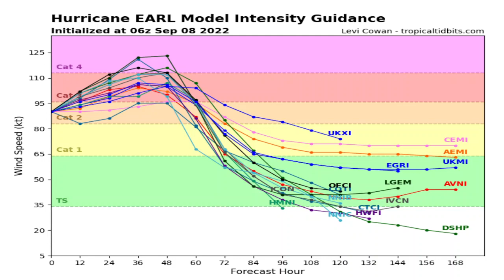BIG CHANGES Are Coming... Hurricanes, Wildfires, Heavy Rain & A Major Cooldown! WOTG Weather Channel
BIG CHANGES are coming in the next few days! A strong cold front will bring a fall preview of temperatures to many, from the Northern Plains to the Ohio Valley. Meanwhile, the tropics remain very active, including Hurricane Kay in the Eastern Pacific which may bring much needed rainfall to parts of Southern California this weekend.